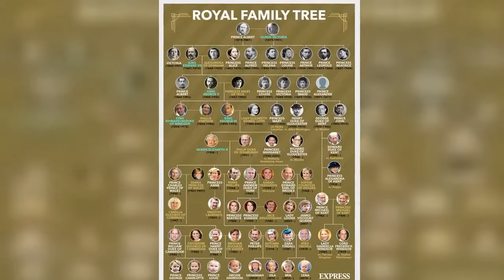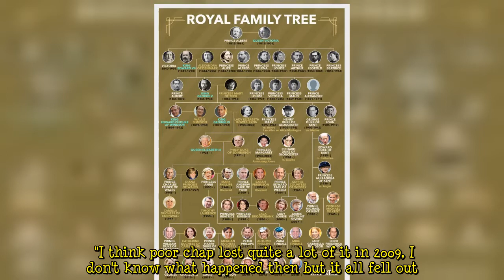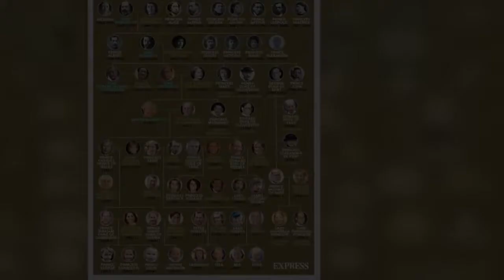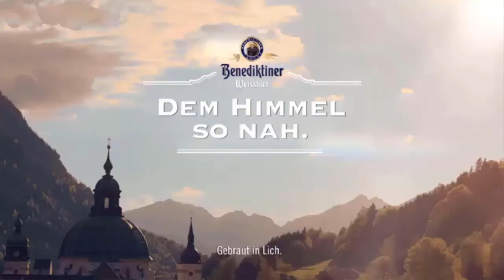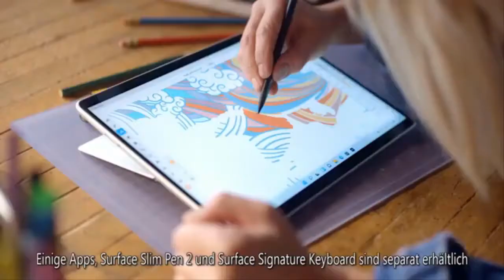Royal artist opens up on painting Princes William and Prince Harry 'They were so close!'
Royal artist Nicky Philipps has discussed Prince William and Prince Harry's relationship when the brothers came to sit for their portraits in 2008. Ms Philips was commissioned to paint the Dukes for the National Portrait Gallery and told the latest episode of ITV's Keeping Up With The Aristocrats that at the time the brothers were "so close." Ms Philipps reveals in the ITV documentary: "I painted them for the National Portrait Gallery, they were so sweet. "They were so close." "Those were the days," she added. "I said look can I possibly have them at home and they did which was amazing."    The portrait painter continued: "They were in full uniform clanking, spurs just walked around into th  ...